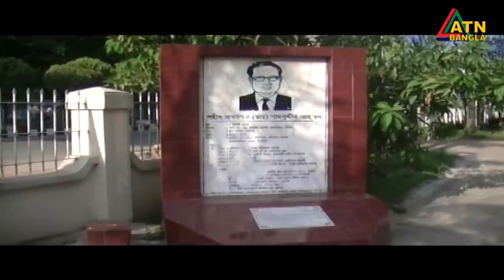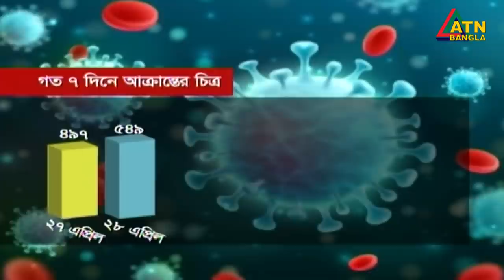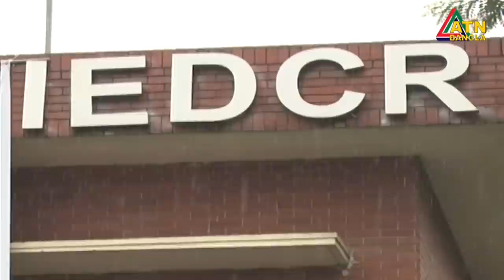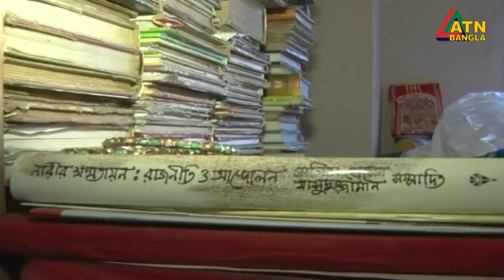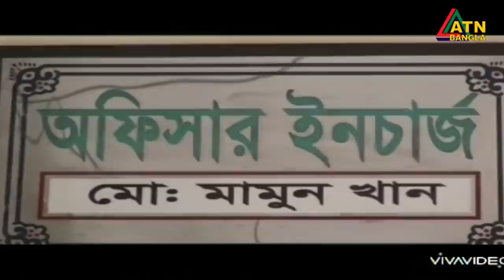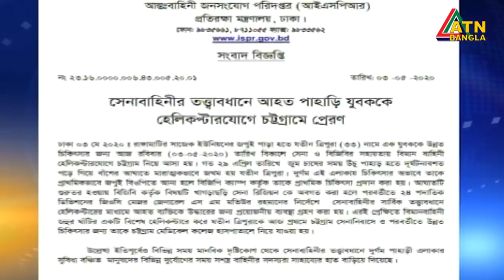এটিএন বাংলা অবিরাম বাংলার সংবাদ । 10am | 04.05.2020 | ATN Bangla Abiram Banglar Sangbad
ATN Bangla Abiram Banglar Sangbad
News at 10 am | ATN Bangla News
News Presented by- Afroza Aker Kamal